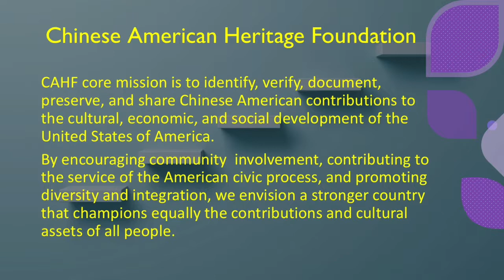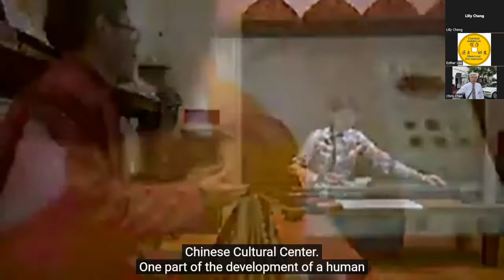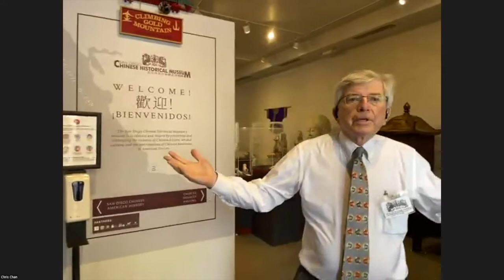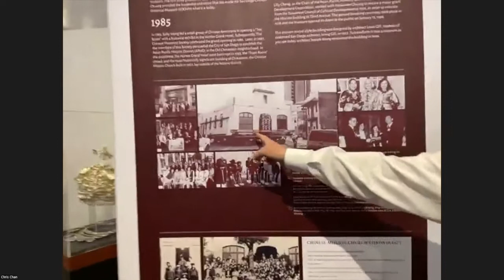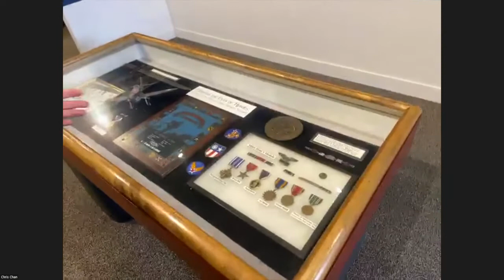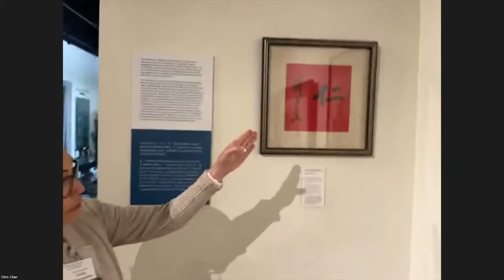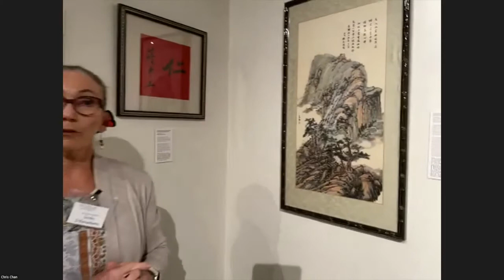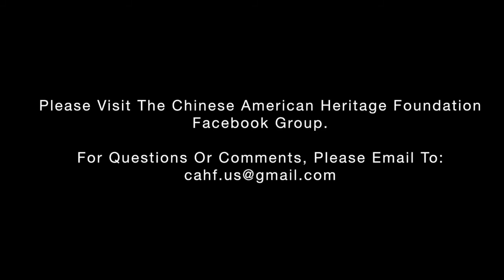28 May 2022 AAPI Talks - Tour the San Diego Chinese Historical Museum and San Diego Culture Center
28 May 2022 AAPI Talks - Tour the San Diego Chinese Historical Museum and San Diego Culture Center

Presented by the Chinese American Heritage Foundation.

Presented by:
Dr. Li-Rong Lilly Cheng
   Director of the Chinese Cultural Center at San Diego State University,
   Chair of the San Diego Chinese Historical Museum Board

Moderated by:
Chris Chen
   Advisory Board Member of
   San Diego Chinese Historical Museum